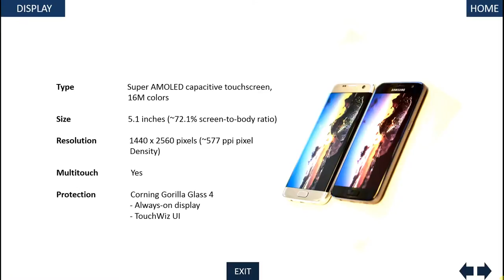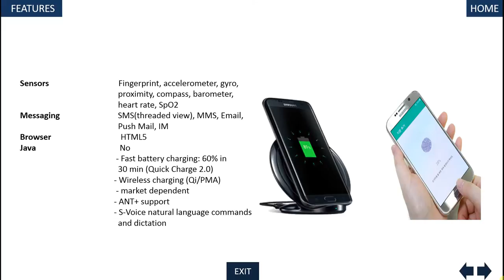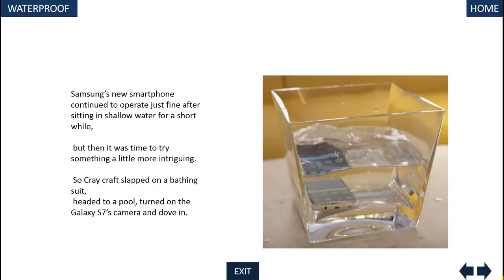Samsung Galaxy S7 Edge REVIEW and PERSONAL OPINION (3 months daily use)